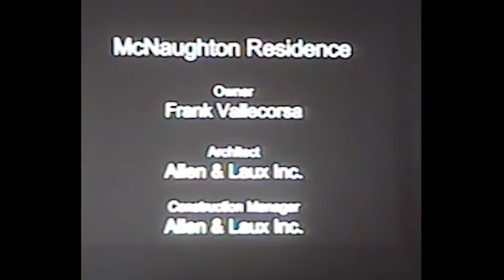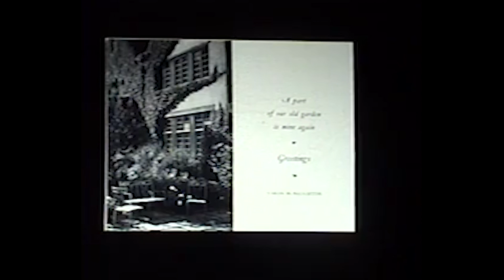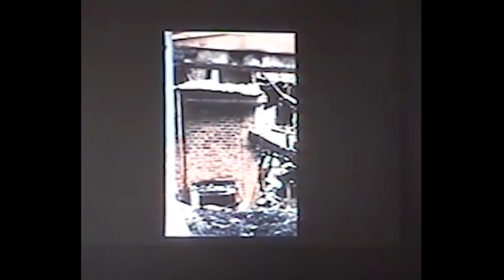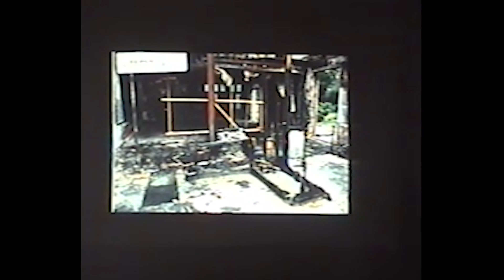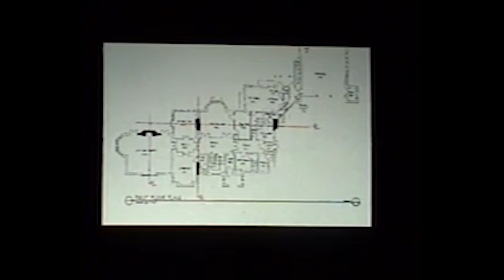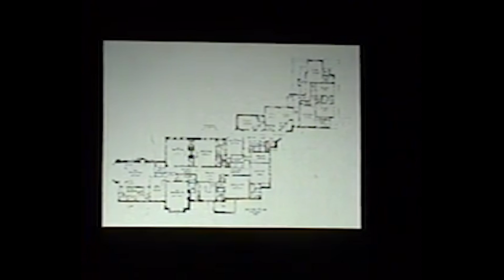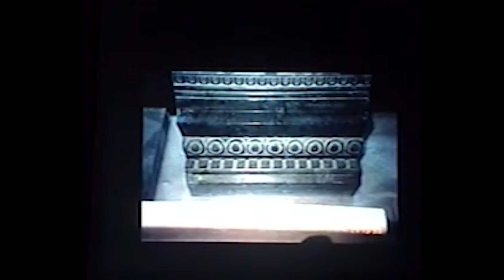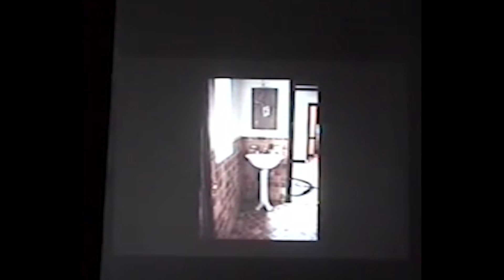Touring the Estates of Grosse Pointe: 109 Kenwood Road | The Lynn McNaughton Residence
Built in 1929 for Lynn McNaughton, this home in the Tudor style at 109 Kenwood Road in Grosse Pointe Farms, Michigan was designed by architect George Mason. Renovated in 1949, the home suffered a catastrophic fire in 1995. It was rebuilt by Allan & Lux, Inc.